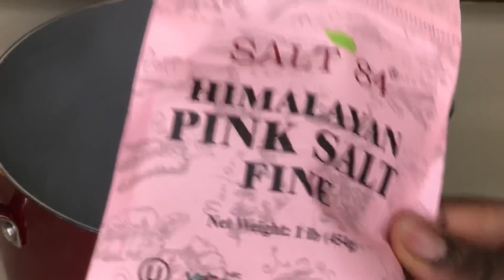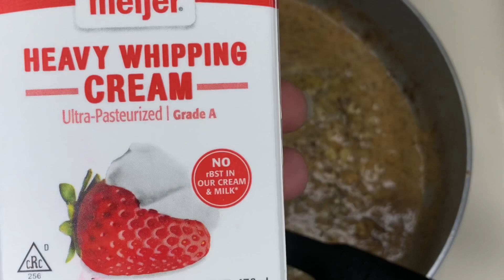CAJUN CHICKEN ALFREDO MUKBANG + COOKING VIDEO | CALIENTAY ASMR MUKBANG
Today I’ll be eating and making mafaldine Cajun chicken Alfredo.

Recipe:

Mafaldine noodles got them from jungle Jim’s
Season chicken breast use whatever seasonings you like. I cooked mine for 6 minutes. 3 minutes each side.
1 stick of butter
5 garlic cloves
20 oz of heavy whipping cream
8 oz of Parmesan
Add chicken back in sauce then seasoned with garlic powder, pepper, Cajun seasoning and red pepper flakes.

Mukbang, muk-bang or meokbang is a live online audiovisual broadcast in which a host eats food while interacting with their audience. Usually done through a webcast, mukbang became popular in South Korea in 2010. Foods ranging from pizza to noodles are consumed in front of a camera for an online audience.